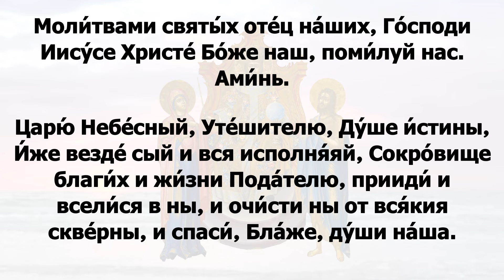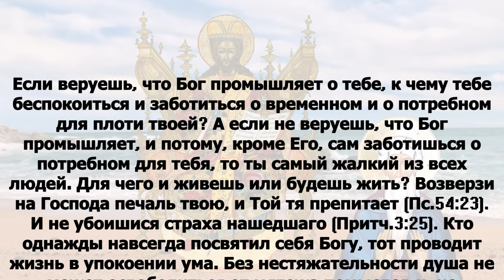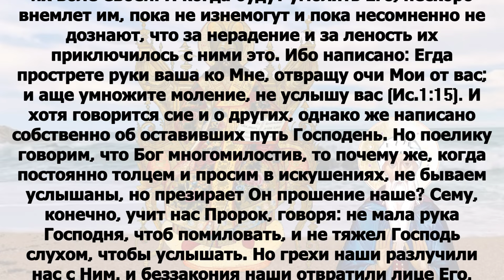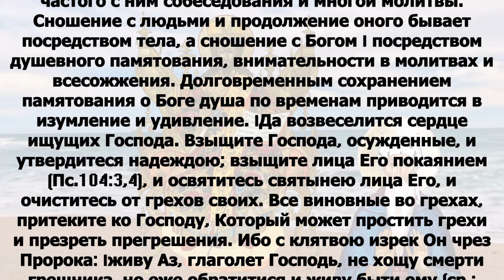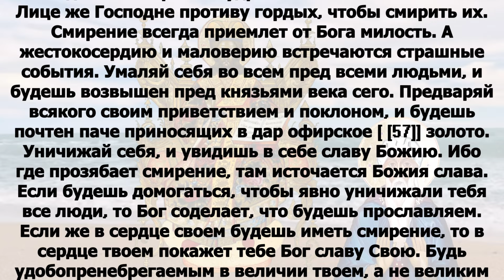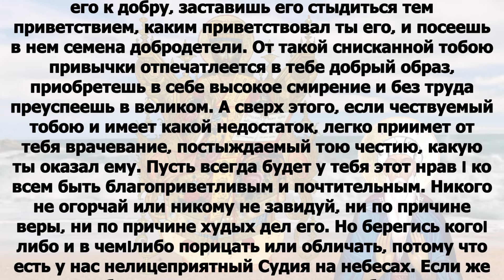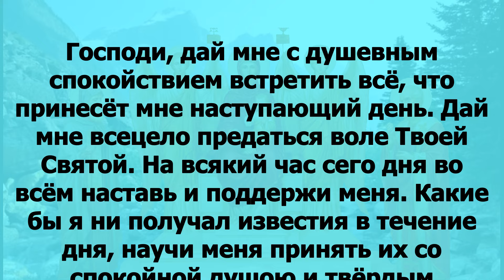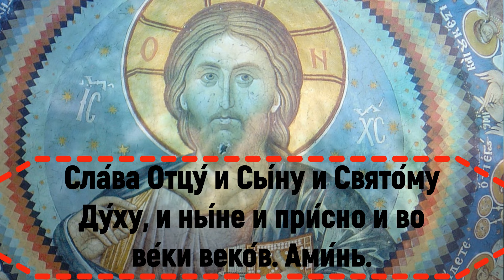Евангелие дня с толкованием 25 сентября Отче наш, 90, 120 псалмы! 2024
среда 25 сентября Седмица 14-я по Пятидесятнице Постный день. Отдание праздника Рождества Пресвятой Богородицы; Сщмч. Автоно́ма Италийского, епископа (313); преподобного Афана́сия Высоцкого, Серпуховского чудотворца, игумена (1395). Перенесение мощей праведного Симео́на Верхотурского (Меркушинского) (1704); преподобного Вассиа́на Тиксне́нского (1624); сщмч. Иулиа́на Галатийского, пресвитера, и с ним 40 мучеников (IV); сщмч. Фео́дора Александрийского, епископа; сщмч. Корну́та, епископа Никомидийского (249–259). Сщмчч. Фео́дора Лебедева, Иоа́нна Прудентова, Николая Житова, пресвитеров, блж. мученика Алекси́я (Ворошина), Ёлнатского (1937).

2Кор.13:3-13 и Мк. 4:35–41

2Кор.13:3-13

 Вы ищете доказательства на то, Христос ли говорит во мне: Он не бессилен для вас, но силен в вас. Ибо, хотя Он и распят в немощи, но жив силою Божиею; и мы также, хотя немощны в Нем, но будем живы с Ним силою Божиею в вас. Испытывайте самих себя, в вере ли вы; самих себя исследуйте. Или вы не знаете самих себя, что Иисус Христос в вас? Разве только вы не то́, чем должны быть. О нас же, надеюсь, узна́ете, что мы то́, чем быть должны. Молим Бога, чтобы вы не делали никакого зла, не для того, чтобы нам показаться, чем должны быть; но чтобы вы делали добро, хотя бы мы казались и не тем, чем должны быть. Ибо мы не сильны против истины, но сильны за истину. Мы радуемся, когда мы немощны, а вы сильны; о сем-то и молимся, о вашем совершенстве. Для того я и пишу сие в отсутствии, чтобы в присутствии не употребить строгости по власти, данной мне Господом к созиданию, а не к разорению. Впрочем, братия, радуйтесь, усовершайтесь, утешайтесь, будьте единомысленны, мирны, – и Бог любви и мира будет с вами. Приветствуйте друг друга лобзанием святым. Приветствуют вас все святые. Благодать Господа нашего Иисуса Христа, и любовь Бога Отца, и общение Святаго Духа со всеми вами. Аминь.

Мк. 4:35–41

Вечером того дня сказал им: переправимся на ту сторону. И они, отпустив народ, взяли Его с собою, как Он был в лодке; с Ним были и другие лодки. И поднялась великая буря; волны били в лодку, так что она уже наполнялась водою. А Он спал на корме на возглавии. Его будят и говорят Ему: Учитель! неужели Тебе нужды нет, что мы погибаем? И, встав, Он запретил ветру и сказал морю: умолкни, перестань. И ветер утих, и сделалась великая тишина. И сказал им: что вы так боязливы? как у вас нет веры? И убоялись страхом великим и говорили между собою: кто же Сей, что и ветер и море повинуются Ему?

И глаго́ла и́мъ въ то́й де́нь, ве́черу бы́в­шу: пре́йдемъ на о́нъ по́лъ. И от­пу́щше наро́ды, поя́ша Его́ я́коже бѣ́ въ корабли́: и ині́и же корабли́ бя́ху съ Ни́мъ. И бы́сть бу́ря вѣ́трена вели́ка: во́лны же влива́хуся въ кора́бль, я́ко уже́ погружа́тися ему́. И бѣ́ Са́мъ на кормѣ́ на воз­гла́вницѣ спя́. И воз­буди́ша Его́ и глаго́лаша Ему́: Учи́телю, не ради́ши ли, я́ко погиба́емъ? И воста́въ запрети́ вѣ́тру и рече́ мо́рю: молчи́, преста́ни. И уле́же вѣ́тръ, и бы́сть тишина́ ве́лiя. И рече́ и́мъ: что́ та́ко страшли́ви есте́? Ка́ко не и́мате вѣ́ры? И убоя́шася стра́хомъ ве́лiимъ и глаго́лаху дру́гъ ко дру́гу: кто́ у́бо Се́й е́сть, я́ко и вѣ́тръ и мо́ре послу́шаютъ Его́?